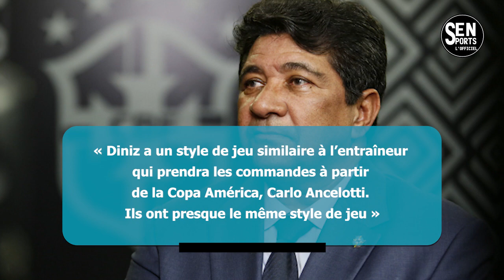João Félix prend un premier coup de pression au Barça